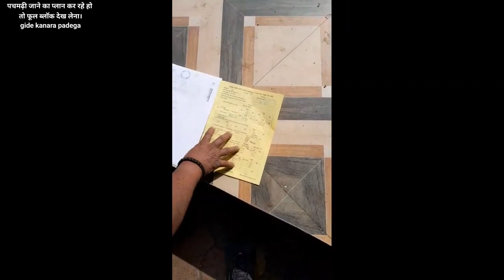पचमढ़ी दिस हिल स्टेशन लो बजट ट्रिप।2024 Pachmarhi this hill station is a low budget trip 2024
hello firands welcome this YouTube '''''
awara_rider_saji
my.inst id | @awararidersajid
my second ID | AIMIM.BHOPAL.TAK